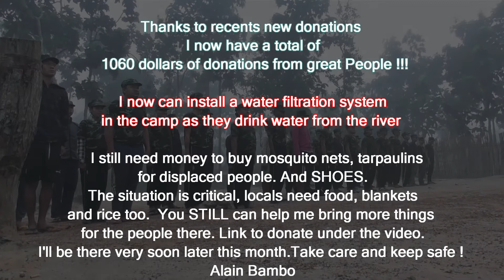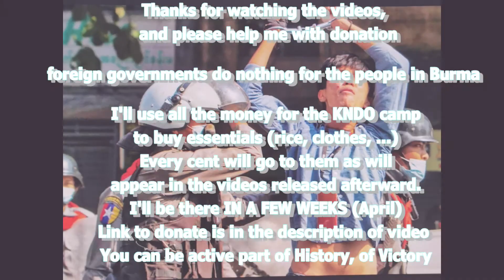Burmese friendly barman joined the People's Defense Force training with KNDO Karen army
You can help !
 Each dollar will be used to bring relief goods to the ethnic areas of Karen State, Burma. A video report will be made of the trip and donations video taped and released on Youtube. I plan next trip mid April to Karen State for distribution. The goal is to fill pickups with donations from rice, tarpaulin for shelter, all kinds of food, medecine, (please give your suggestions of useful items).  The local Karen camps will storage and distribute them to those in need. i'll be back to the camp very soon later this month !